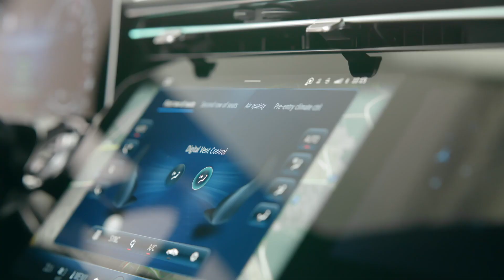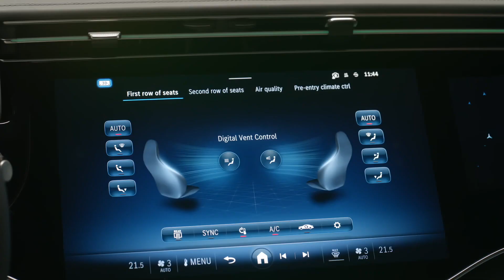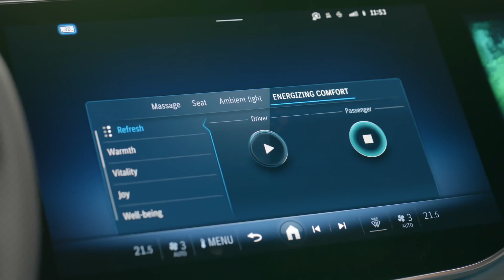Mercedes-Benz E-Class Comfort Features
Stop at the company gate shortly before 8 o'clock in the morning, lower the side window and present your company pass to be allowed to drive onto the premises - many working people start their working day like this, or similarly. But there are also recurring processes during leisure time: on Tuesday evenings after tennis practice, for example, the seat heating is always switched on when returning home. These are just two of the many applications where Mercedes-Benz wants to make everyday tasks easier for its customers with the help of so-called routines.